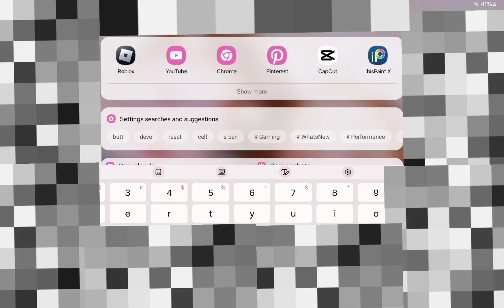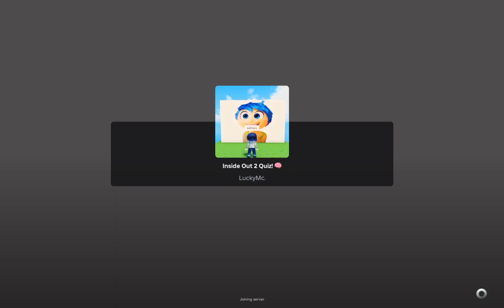ROBLOX | what if inside out owned Roblox? 🤯